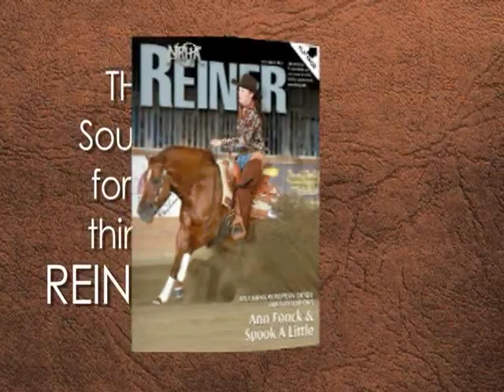NRHA12 Futurity Reiner Spot REVISED 11 15 MPEG 4